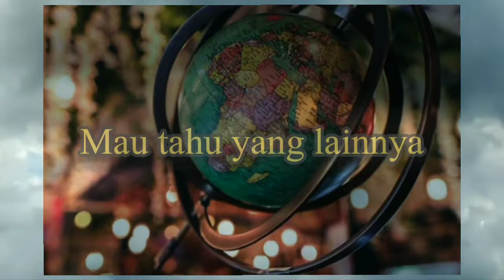KETAHUI MESJID TERBESAR DAN TERINDAH DI DUNIA, SALAH SATUNYA DI INDONESIA LHO! SIMAK VIDEONYA!!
Banyak mesjid terbesar dan terindah didunia yang menjadi kebanggan umat muslim.
Selain menjadi mesjid terbesar dan terindah tentunya menjadi mesjid yang nyaman untuk ditempati beribadah.
Sebagai umat muslim yang baik patutlah berbangga memiliki mesjid terbesar dan terindah di dunia, bahkan Indonesia memiliki salah satu mesjid terbesar dan terindah tersebut.

Simak videonya